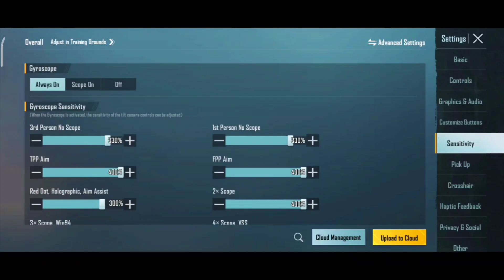New My Best Sensitivity Code🔥Control Code || 4 Finger + Gyro || BGMI Montage Sensitivity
Please One Like For Motivation 🥺

Server :- India

BGMI Sensitivity Code :-👇

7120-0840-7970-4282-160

3 Finger Control Code :-👇

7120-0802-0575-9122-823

2.1 UPDATE ZERO RECOIL BGMI SENSI